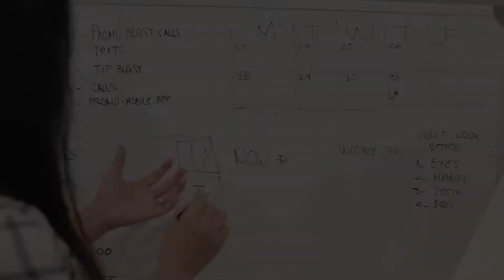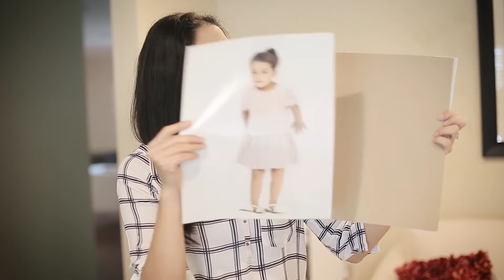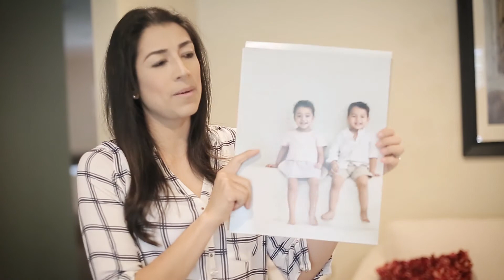Episode 2: Behind the Scenes - Urgent Vs. Important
Blanca Duran Photography behind the scenes during photo shoots and staff meetings. Urgent Vs. Important.